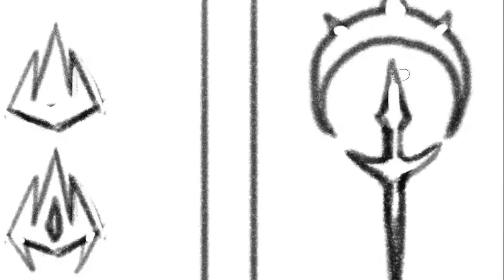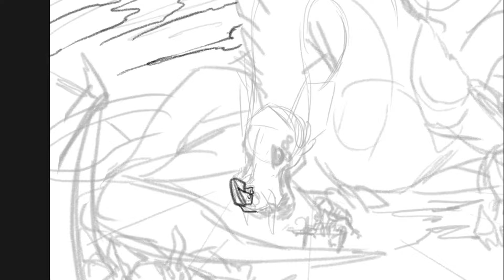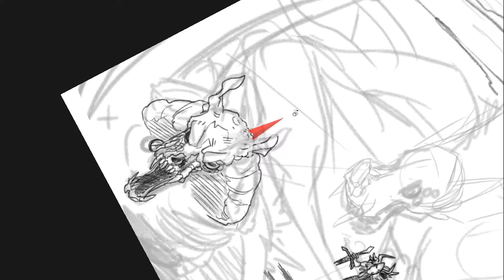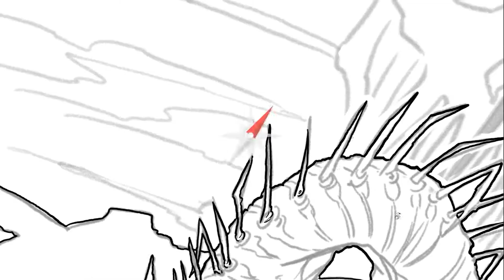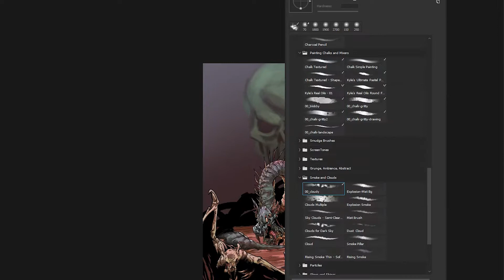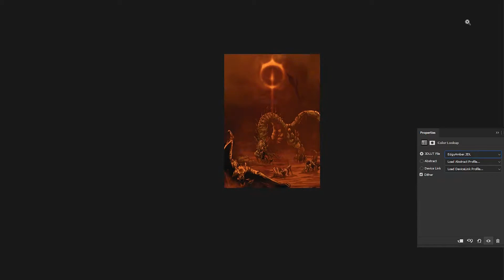Drawing DEATH'S STING | GATE WARS | Time Lapse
ABOUT THIS VIDEO:
Gate Wars is a trading card game developed by Deep Time Tales (links below).
My process of Penciling, Inking and Coloring another card from Gate Wars, Greater Seal - Death's Sting